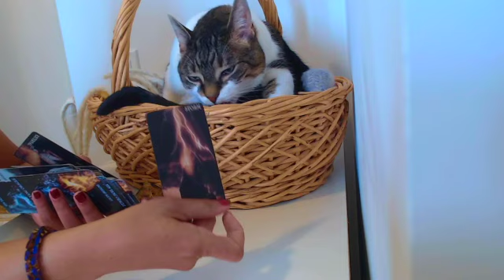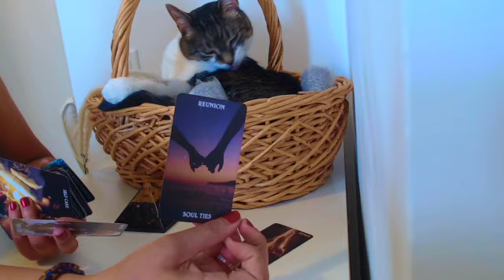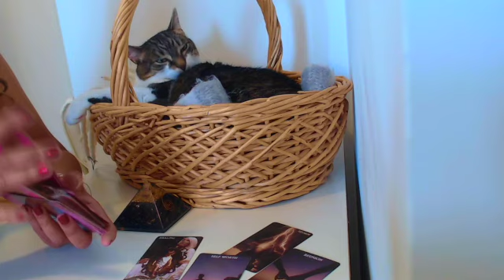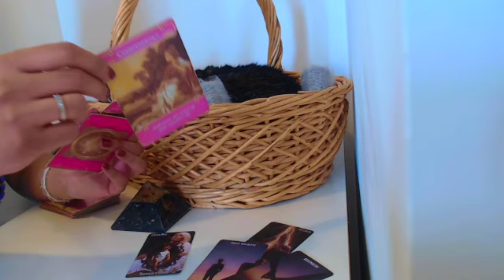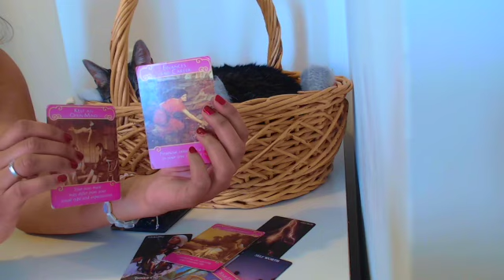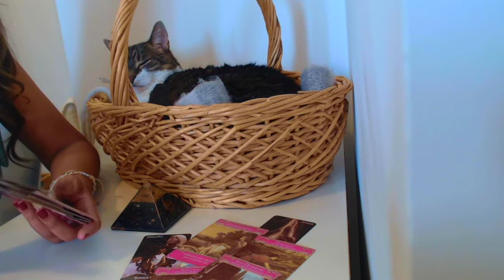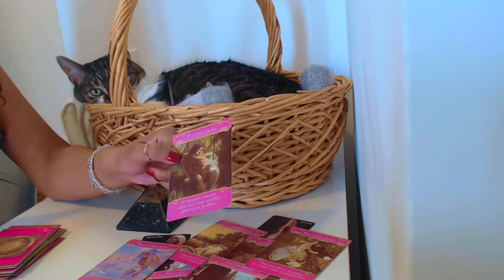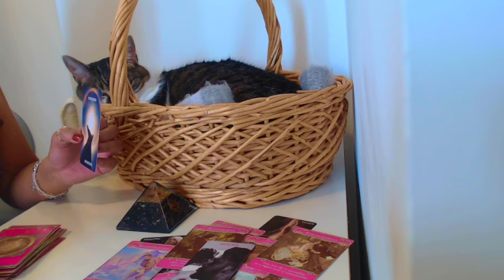This connection keeps unfolding even if others don't like it. You're being drawn back together again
When something is meant to be, nothing can stand in its way, it will find a way around.

You are this masculine’s WISH come true, which means you're also highly envied by those they know.

You are being watched, and your energy is even being mimicked by those who just do not seem to understand what is so special about you, but they will try and figure it out. They will be going down rabbit holes for a long time, as you are highly protected.